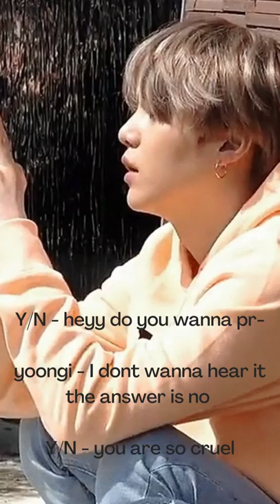BTS IMAGINE When you both decided to prank band pd nim